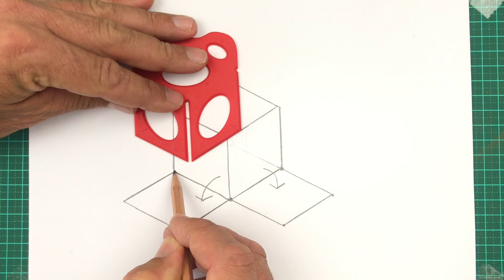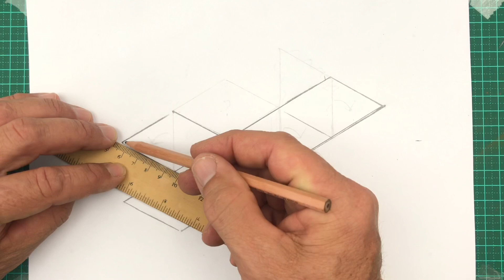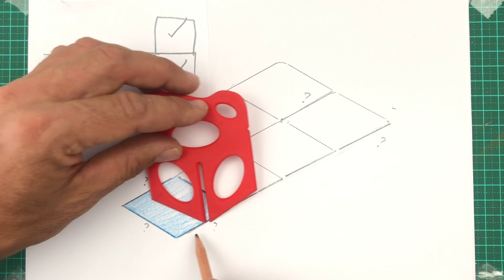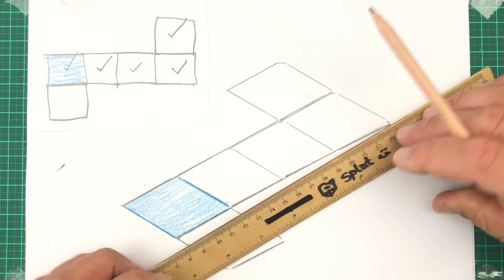Splat - How to draw a geometry net for a cube.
In this simple step by step tutorial you will learn how to draw a net for a cube in 3D. Splat 3d drawing tools are the perfect addition to your geometry set and can be used for hands on STEAM projects.